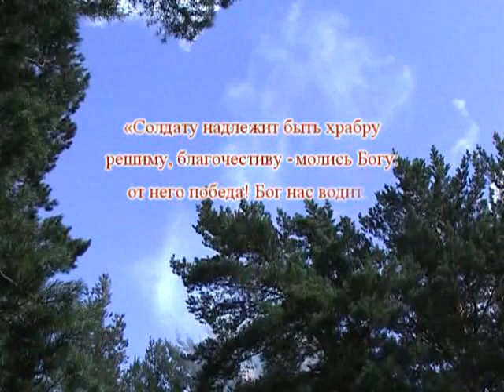Сибирская застава (Клип 3)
Сибирская застава